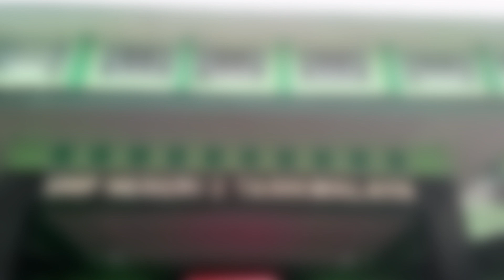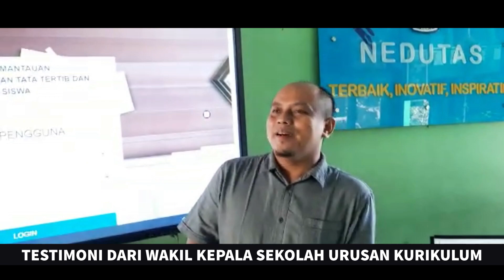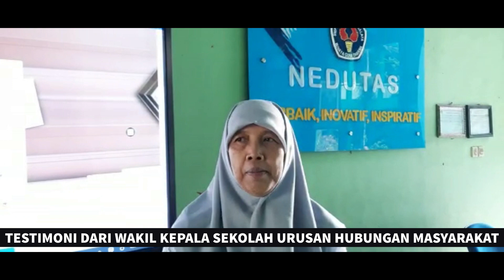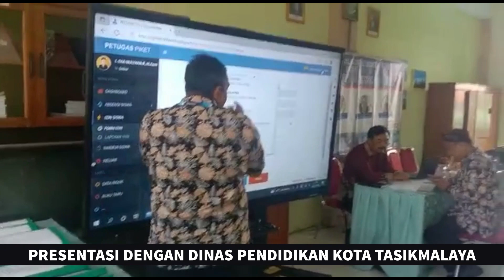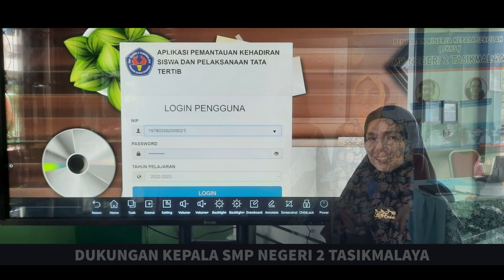TESTIMONI ASN BERPRESTASI JAWA BARAT 2023 | I EKA MULYANA R,M.Kom - SMP NEGERI 2 KOTA TASIKMALAYA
DINAS PENDIDIKAN KOTA TASIKMALAYA